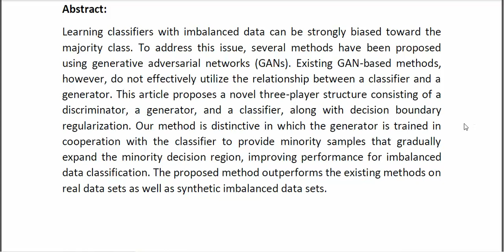Imbalanced Data Classification via Cooperative Interaction Between Classifier and Generator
* Complete Source Code
* Complete Documentation
* Complete Presentation Slides
* Flow Diagram
* Database File
* Screenshots
* Execution Procedure
* Readme File
* Video Tutorials
* Supporting Softwares
Support Specialization
* 24/7 Support
* Ticketing System
* Voice Conference
* Video On Demand
* Remote Connectivity
* Document Customization